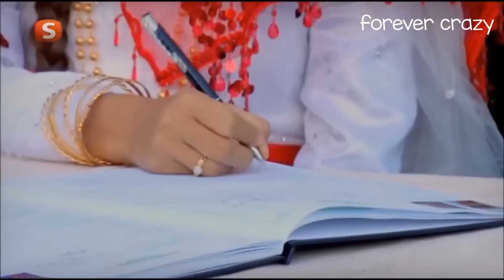Alí y Zehra - Eres la persona correcta en el momento equivocado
aqui esta el video mas pedido de esposa joven ♥